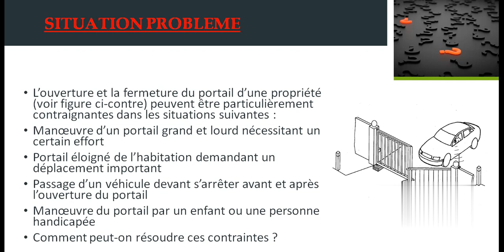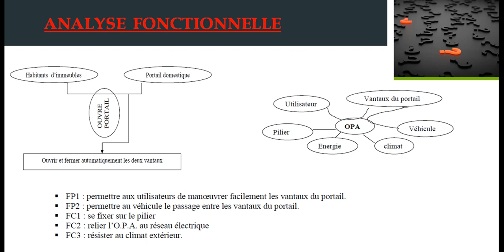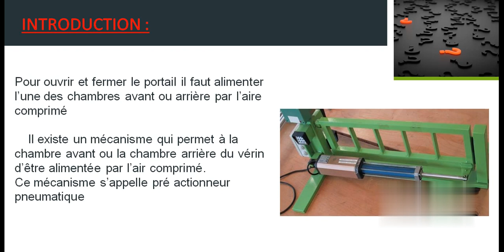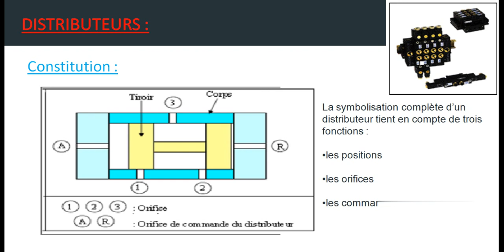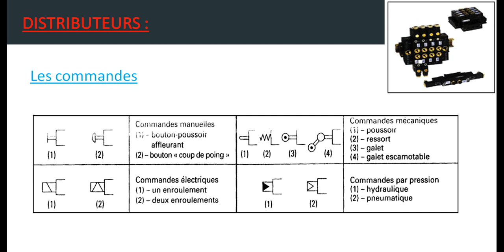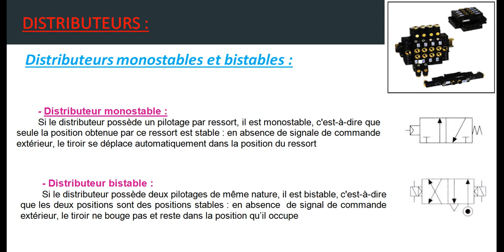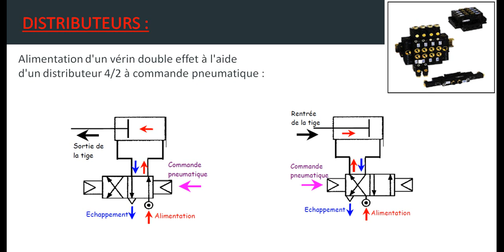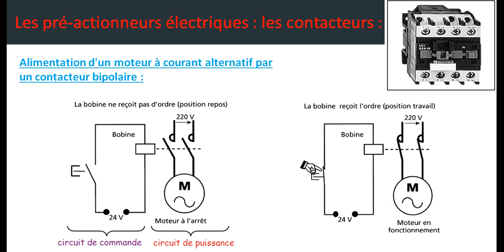Sciences de l'ingénieur TCT - chaine d'énergie - distribuer l'énergie